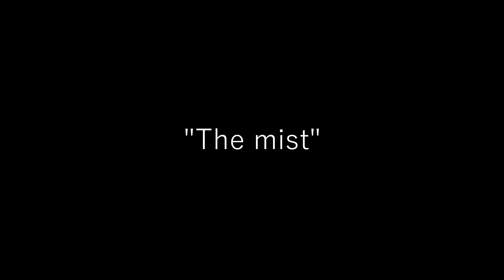playerunknown's battlegrounds #2 Divirtiendonos un rato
Después del directo, salio esta partidita a las 3 am. jajaja si tío.
Que vivan las bombas de playerunknown's battlegrounds ¡Uh Ah!